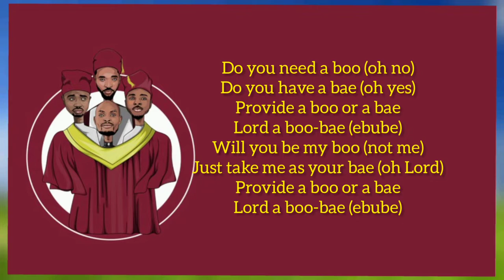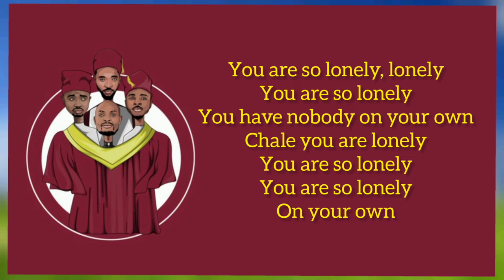BEST VALENTINE SONG 2022